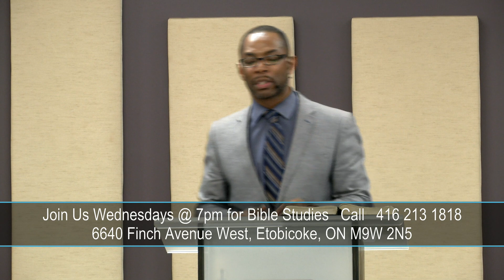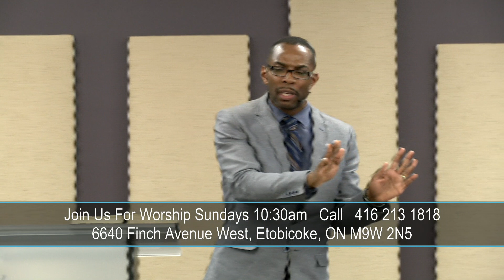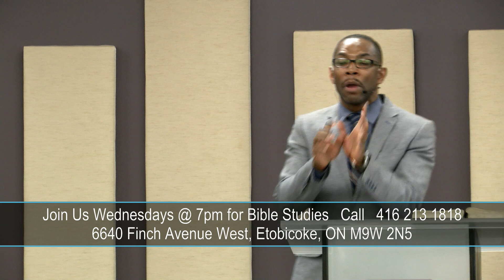Here Comes The King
There is no one in the history of the world that rivals the purpose, the power and providence of Jesus Christ of Nazareth.  He was, is, and is to come - the King of all kings.